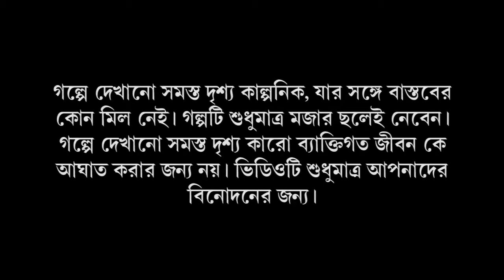Obujh_Prem_Part 2 | অবুঝ প্রেম | Bangla Natok 2023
|| Creativelight Studio ||

Video Name : Obujh_Prem_Part 2 | Obujh_Prem | অবুঝ প্রেম | Bangla Natok 2023 | Part 2
Is The Bangoli Love Story Short Film

We Capture your valuable Moment. We Capture All type of event creative photography & Videography And Also Cinematography.
For any event creative photography & Videography And Also Cinematography
Contact Our Creative Light Studio-
                                  * Photography
                                  * Album Design
                                  * Videography
                                   * Video Editing
         Ardhendu Gayen

|| Note:  We have some copyrighted music on this Channel, Which we do not own. Only we, the artist's voice is beautiful and some people have used the song for entertainment. You will no longer see that material or content on our channel. We will remove it from our channel within 3 days.||
                                                                        ||Thanks. ||